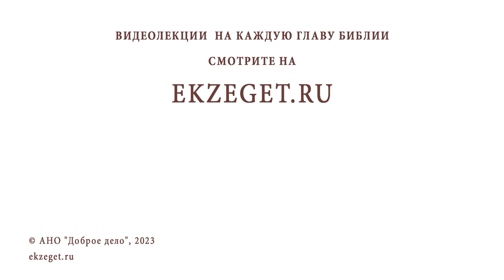ВИЖУ, КАК ДЕТИ ПОВТОРЯЮТ МОИ ГРЕХИ. Архимандрит Михаил (Семёнов)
Команда Экзегет.

В сегодняшнем видео на библейском портале Экзегет вместе с архимандритом Михаилом (Семёновым) отвечаем на вопрос: "Вижу, как дети повторяют мои грехи. Почему так? Как быть?"

🔸 Наследственность
🔸 Склонность ко греху
🔸 Покаяние